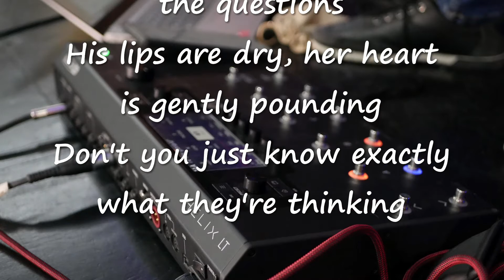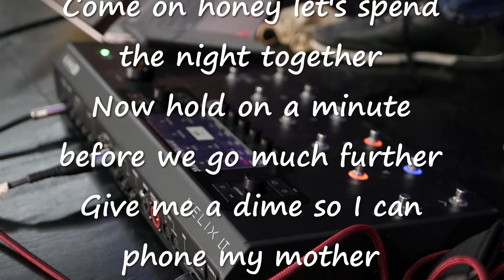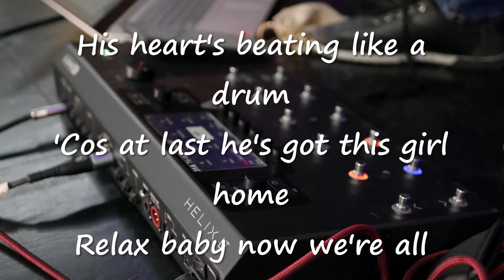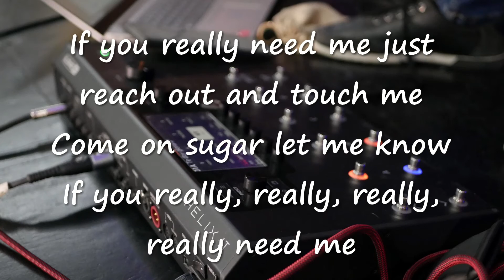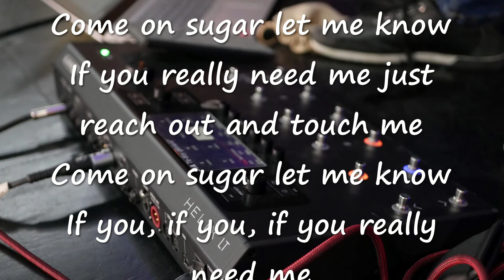80's Rock Guitar Backing Track & Karaoke Rod Stewart - Do Ya Think I'm Sexy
80's Rock Guitar Backing Track & Karaoke   Rod Stewart - Do Ya Think I'm Sexy